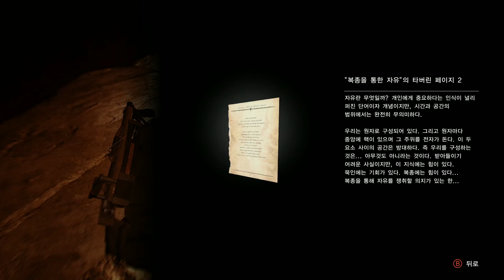▼18 | 따끈한 공포·호러 신작!! 라오어처럼 돌아온... *나이트메어 난이도 디 이블 위딘 2 (The Evil Within 2)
▼ 디 이블 위딘 2 재생목록 링크

10월 대작 게임 릴레이의 두 번째 작품.
라오어 같다는 평(?!)이 계속 언급되는...

바로 [디 이블 위딘 2] 입니다!!

딸을 되찾을 수 있는 마지막 기회!!

도대체 어떻길래 라오어의 냄새가 난다고 하는 건지,
어떻게 얽히고설킨 스토리가 진행될지